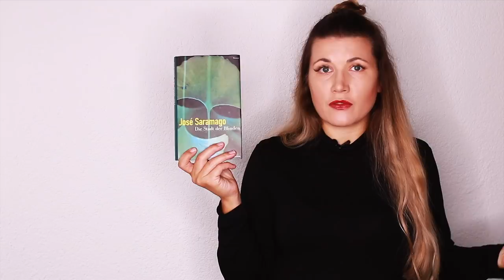Neuzugänge | So viele tolle Bücher 😍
👇🏼📚 INFOBOX 📚 👇🏼

Wir wollen historische Romane wieder mehr in Mode bringen und teilen in unserer gleichgesinnten Gemeinschaft auf Instagram unter dem Hashtag makehistossexyagain unsere Schätze! Macht mit :-)

📕Heimkehren - Yak Gyasi
📕doris dörrie l- eben schreiben atmen
📕die fotografin - william boyd
📕shaun bythell - tagebuch eines buchhändlers
📕die stadt der blinden - José Saramago
📕sarah moss - gezeitenwechsel
📕Sarah Moss - Schlaflos
📕König Arthur und die Ritter der Tafelrunde - Sir Thomas Malory
📕Lilian Beckwith - an island apart
📕A Croft in the Hills
📕Susan Fletcher-The Highland Witch
📕Das Geheimnis von Shadowbrook - Susan Fletcher
📕der report der magd - margaret atwood
📕die zeuginnen- margaret atwood
📕hexensaat - margaret atwood
📕So lektorieren Sie Ihre Texte. Verbessern durch Überarbeiten: Schritt für Schritt von der
📕Erstfassung zum fertigen Manuskript
📕bird by bird - anne lamott
📕der bemalte vogel - jerzy kosinski
📕das schöne schäbige schwankende
📕daniela krien - irgendwann werden wir uns alles erzählen